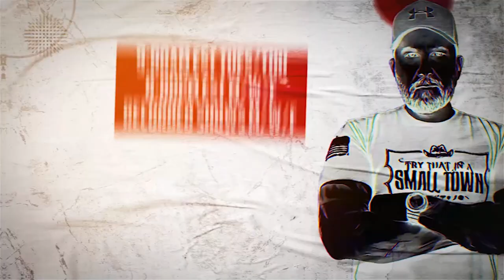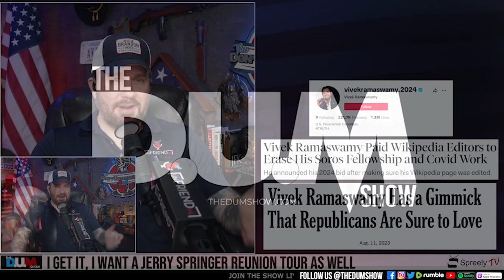Vivek Ramaswamy: The Truth and What You Need To Know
After the debate the other night, people still don’t support Vivek as he sits at 4% of the vote, but they sure are praising him. There is nothing wrong with that, but maybe he isn’t all he appears to be. The inconvenient truth about Ramaswamy that you do not know… Tonight on The Don’t Unfriend Me Show

Visit the DUMSHOW.COM for more.